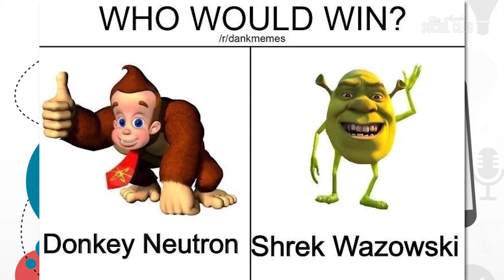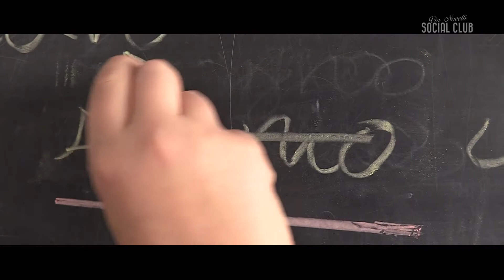A Te la Scelta, il progetto di ATS contro le dipendenze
Oggi conosciamo i ragazzi del liceo scientifico G. Galilei di Caravaggio (Bergamo) che questa settimana hanno lavorato dietro le quinte della trasmissione «Via Novelli Social Club» di Bergamo TV, a partire da Luca e Martina che si sfidano a colpi di meme, poi Jonathan e Roberto!

Come ospite in studio c’è Mara Azzi, direttore generale di ATS Bergamo, che commenta il cortometraggio realizzato dai ragazzi nell'ambito del progetto “A Te la Scelta” per la lotta alle dipendenze e la prevenzione del disagio giovanile. Nel video dei ragazzi c’è un messaggio semplice ma efficace: gli adulti hanno una grande responsabilità nei confronti degli adolescenti, il loro buon esempio è fondamentale.